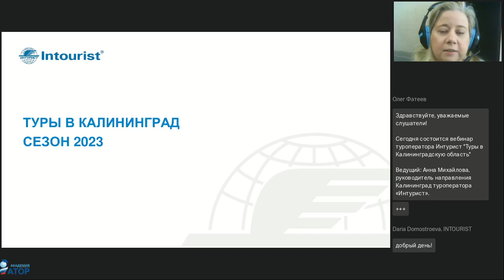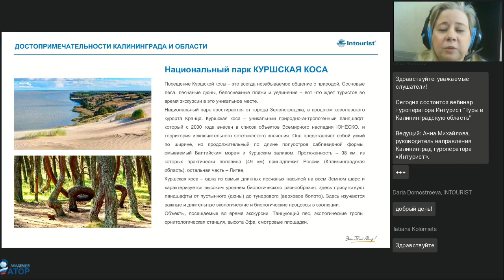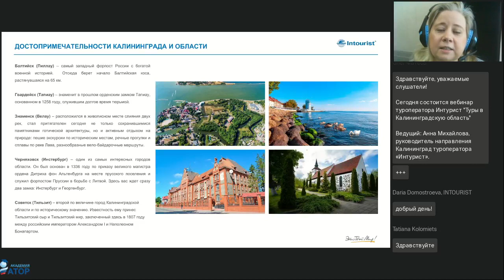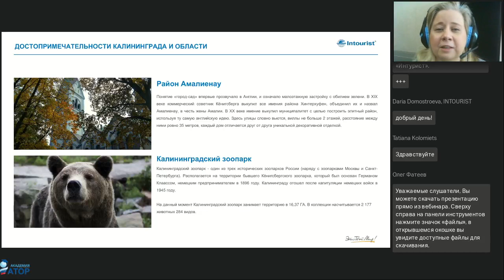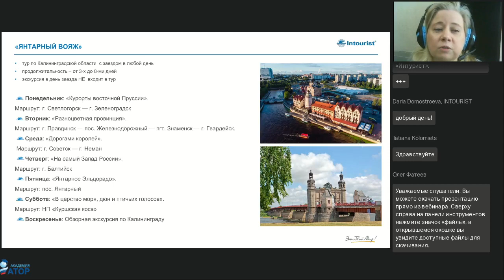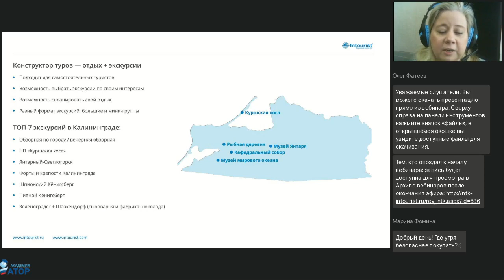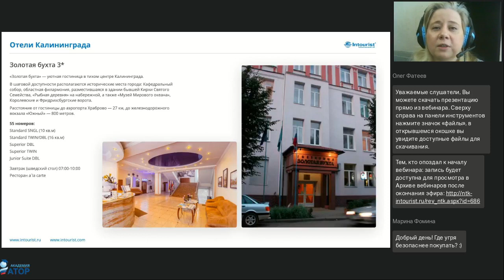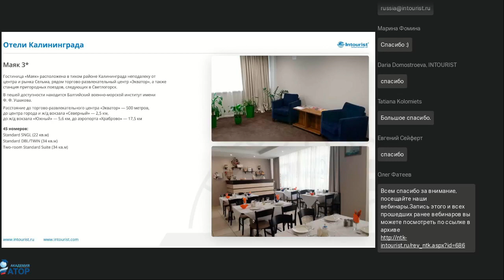Туры в Калининградскую область